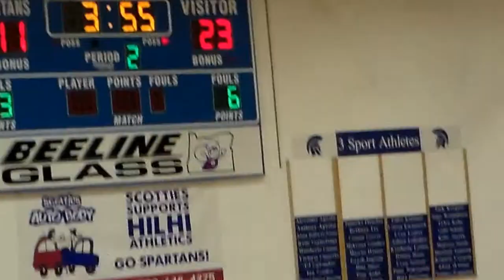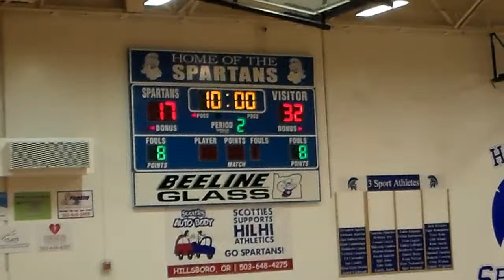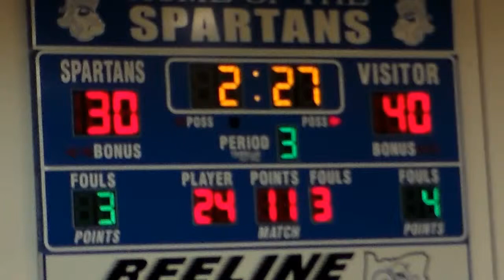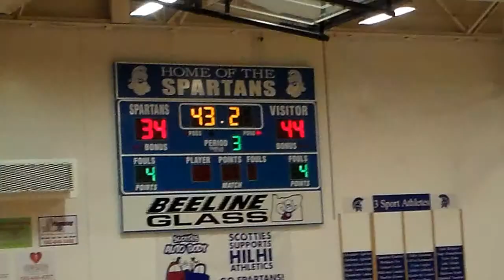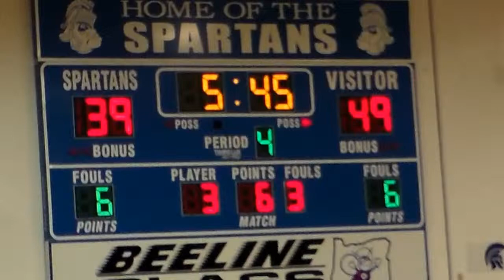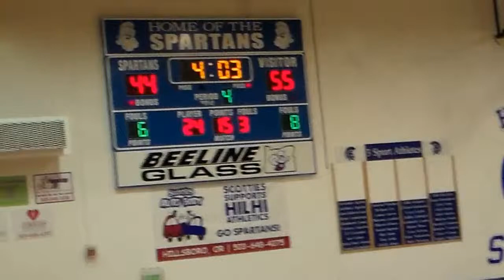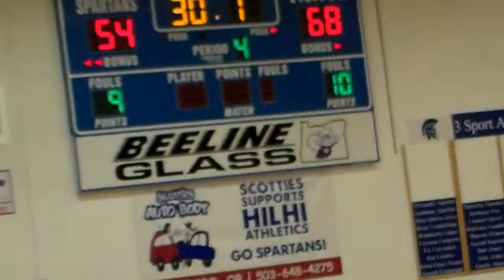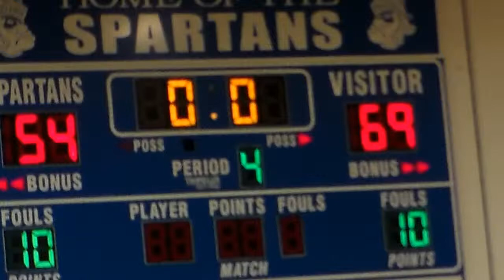XmasChampionshipGame 122914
Sherwood Bowmen win over Roosevelt Roughriders, 69-54 W.